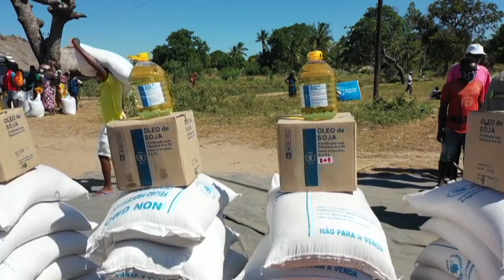Megvágja a nemzetközi segélyeket az Egyesült Királyság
A brit államadósság meghaladta a GDP 100%-át, emiatt valószínűleg emberek fognak éhen halni Pakisztántól Jemenig.